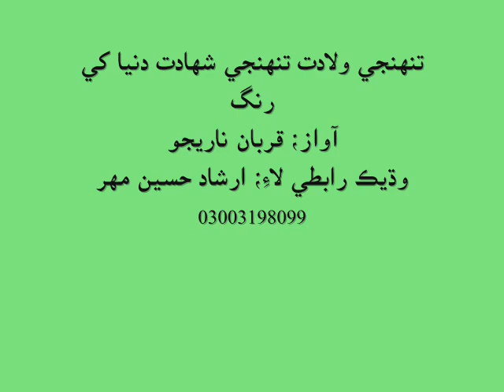islamic naat _ tuhenji wiladat tuhenji shahdat duniya khe by qurban narejo sindhi molood shareef